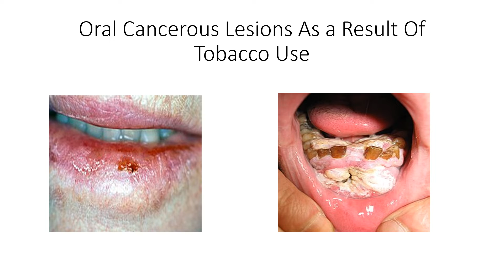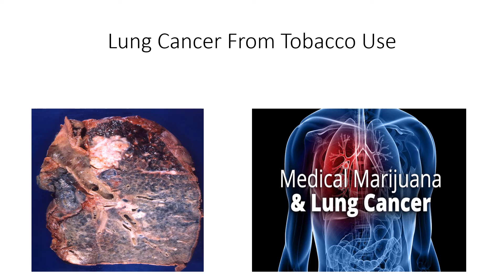WORLD NO TOBACCO DAY ( English)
This video creates an awareness about the harmful effects of using tobacco.